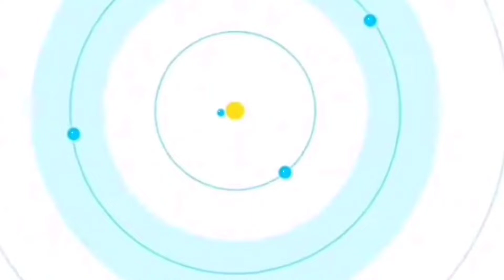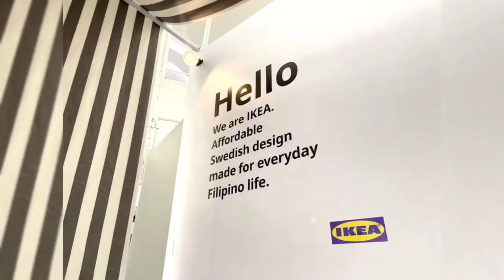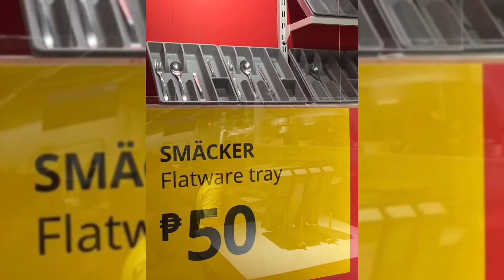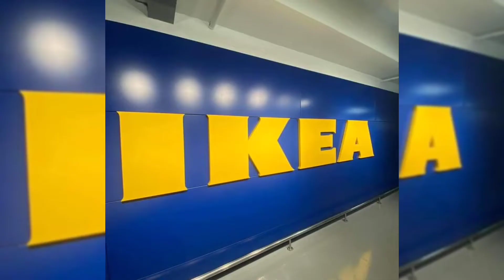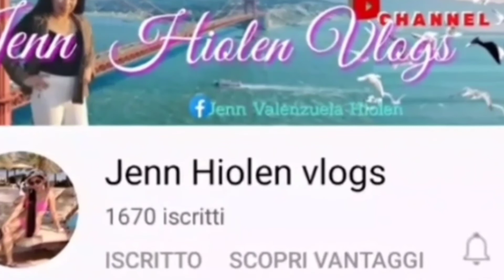Tara po' sa IKEA Philippines 🇵🇭